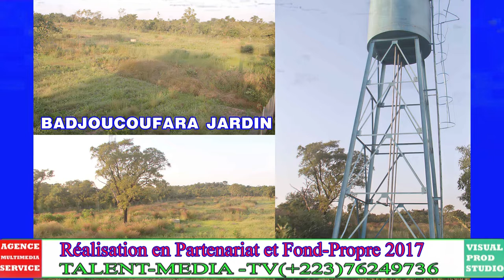Les réalisations en infrastructures de la Commune Rurale de Yallankoro Soloba 2017 à 2020.